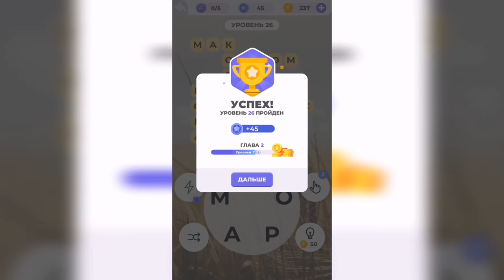Линия слова / Луга и поля / Уровень 26